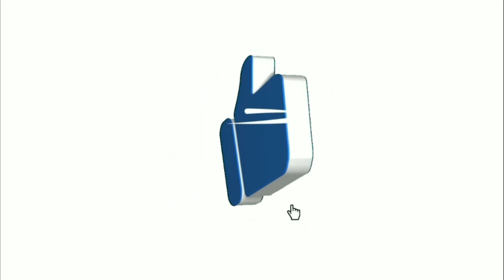QUYỀN YỂN TV ||.CỨU GẤP NHÀ A LÚA 5 CON SỤP MẤT TRẮNG TRONG MỘT NỐT NHẠC.CẢ GIA ĐÌNH SẼ ĐI VỀ ĐÂU ??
Đây Là Kênh Mới Của QUYỀN YỂN TV
🔰Kênh của mình chuyên cung cấp Video về cuộc sống nghèo khổ của người đồng bào vùng cao , những số phận bất hạnh.
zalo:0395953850